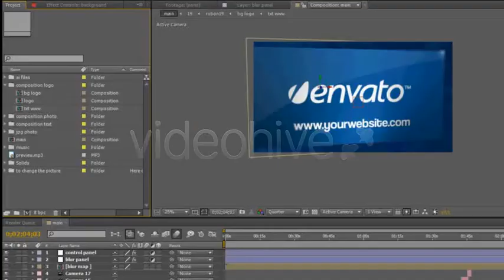Projeto After Effects Exclusivo 593 [Shine Video]